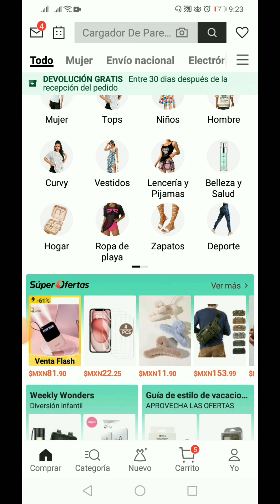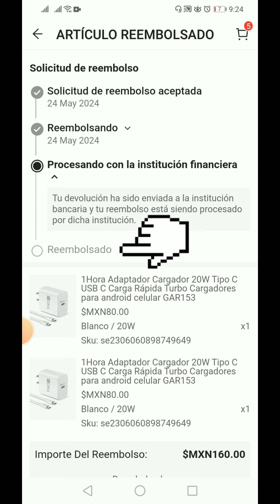"¿Cómo Ver el Estado de tu Reembolso en Shein? Guía Rápida y Sencilla"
En este video aprenderas como ver el estatus de tu reembolso en shein